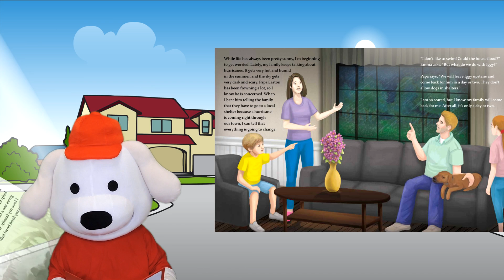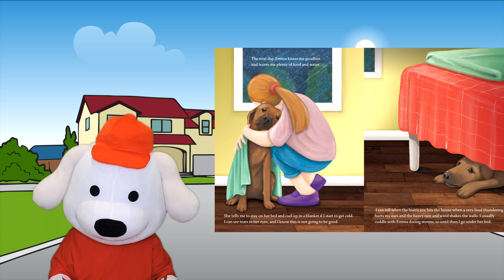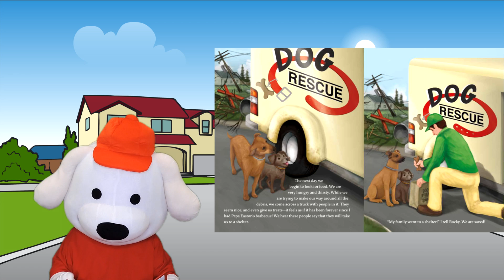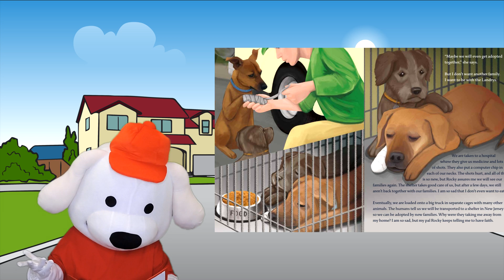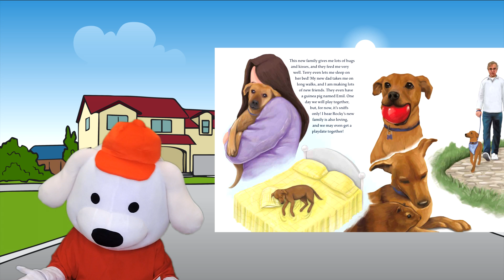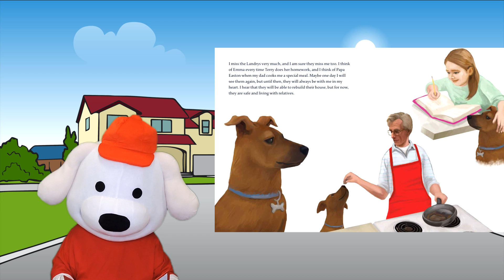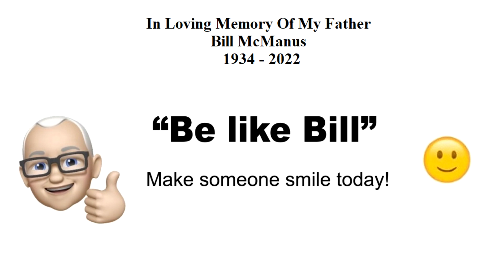Storytime Pup Kids Books Read Aloud / Children's Books: Iggy's Second Chance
A dog is a man's best friend and Iggy was no exception.  Ripped away from his family during a hurricane, Iggy Second Chance follows a dog's journey to get to his forever home.  Find out how the rescue canine Iggy finds new love in humans despite his traumatic experiences.  His story will take you through a journey of love, loss, and connection that will leave and dog loving family filled with faith and hope.

            Iggy's Second Chance

            Written by: Patricia Paradiso/Laura DeAngelis
            Illustrated By: Jeffrey Mora

            For more on Patricia Paradiso/Laura DeAngelis and Iggy's Second Chance:

            Storytime Pup is a children's book channel that is both fun and educational. Storytime Pup reads children's books aloud. He reads kids books. He reads Storybook. He reads bedtime stories. Kids love to follow along as Storytime Pup reads some of the top Children's book, storybooks and bedtime stories by many great and award winning authors. From children's books and bedtime stories to children's videos and children's games. The Storytime Pup Children's Book Channel is both fun and educational for kids aged 2-7.

            We encourage you to support the independent authors of the books presented on The Storytime Pup Channel. They help spread the joy of children's books to children worldwide and encourage learning through fun. Please buy one of their books to add to your families' children's book library.

             Permissions: The Storytime Pup Channel has received written permission from the author to present this book and the illustrations on this channel.